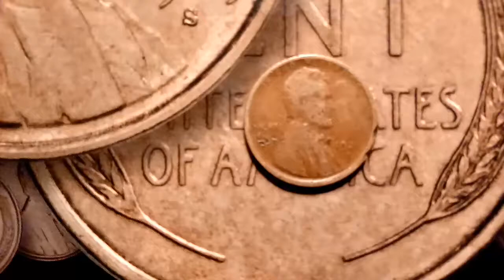Day 344 - Putting together a coin book